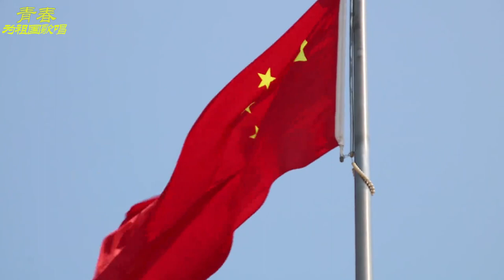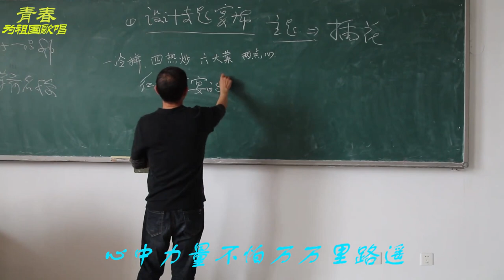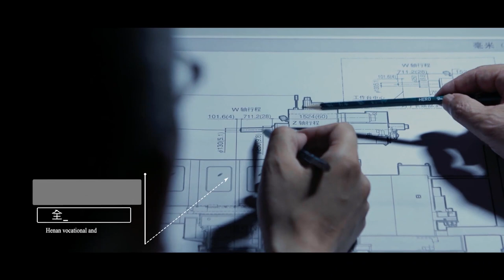河南职业技术学院：我和我的祖国「快闪」Henan Vocational & Technical College, China